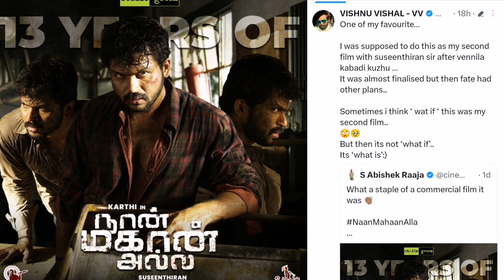கார்த்தியின் அந்த வெற்றி படம் என்னோடது..! 13 வருடங்களுக்கு பின் புலம்பும் விஷ்ணு | Only Tamil Cinema